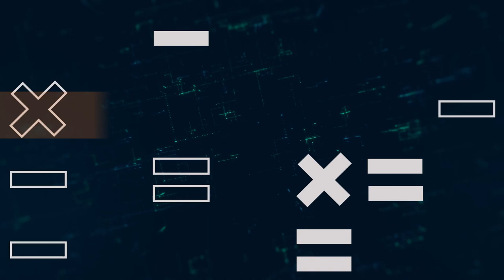Who has the best duo in the NBA? | Fox Sports Lab NBA | Carlos Boozer picks his favourite pair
Two-time NBA All-Star Carlos Boozer picks his No.1 NBA pairing on this week’s episode of Fox Sports Lab NBA. Boozer also joins Ben Dixon and Jaymz Clements to discuss the best on-court duos across the league.